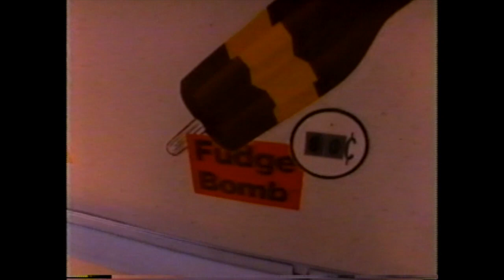Steve Taylor - I Predict 1990: The Video Album Restoration Trailer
Coming in July of 2020 ...

A fully restored HQ transfer of Steve Taylor's "I Predict 1990: The Video Album," complete with FLAC audio files directly from the CD.